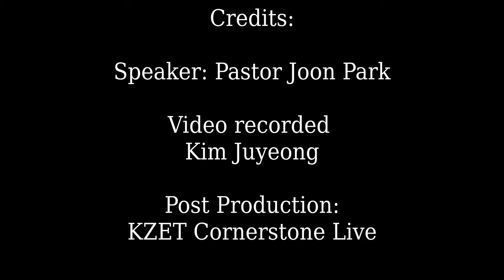"Becoming Partakers in God's Divine Nature Knowledge" [2 Peter 1:3-7 NIV]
"Becoming Partakers in God;s Divine Nature [Knowledge]

2 Peter 1:3-7 (NIV)

3His divine power has given us everything we need for a godly life through our knowledge of him who called us by his own glory and goodness. 4Through these he has given us his very great and precious promises, so that through them you may participate in the divine nature, having escaped the corruption in the world caused by evil desires.

5For this very reason, make every effort to add to your faith goodness; and to goodness, knowledge; 6and to knowledge, self-control; and to self-control, perseverance; and to perseverance, godliness; 7and to godliness, mutual affection; and to mutual affection, love.